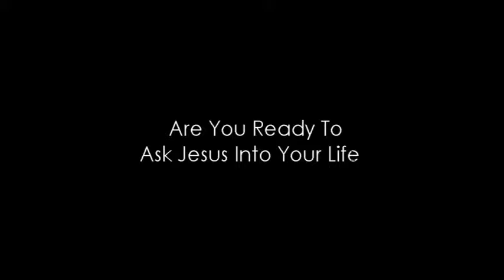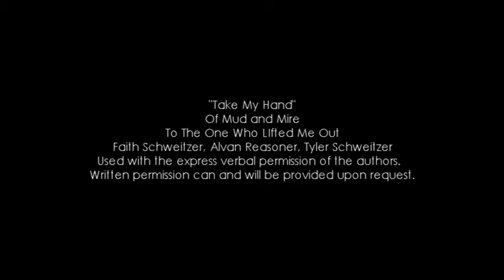Beginning To Look A Lot Like Christmas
Pastor Beau Norman, It's Beginning To Look A Lot Like Christmas